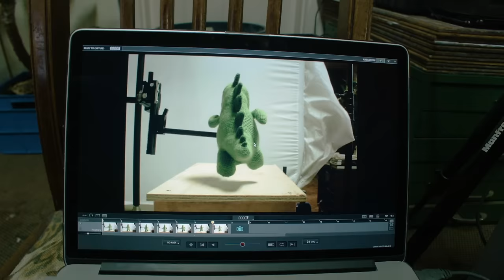Stop-Motion Behind The Scenes | Lost & Found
PLEASE NOTE: The full film is currently unavailable to watch online, we'll be back in July 2019.

Lost & Found is a stop motion short film that tugs at the heartstrings.

A knitted toy dinosaur must completely unravel itself to save the love of its life.